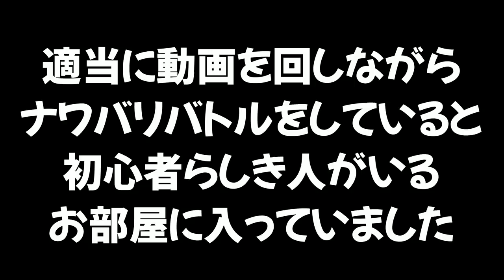【だまされた】動くことすら難しそうだった初心者が次のバトルで急に強くなってマジでびっくりしたｗｗｗ【スプラトゥーン２】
スプラ２体験版から始めた新米プレイヤーたちを集めて観察したけど何かがおかしい...。

体験版から始めたウデマエがCの初心者イカちゃんがガチマのルールをまちがえていて可愛いかったｗ

。 PURPLE
　　　　　　　　　　　　　　　　敬称略